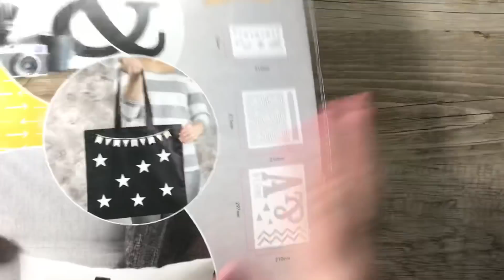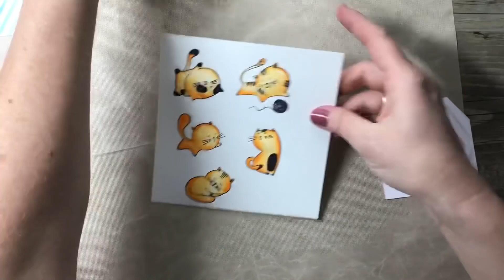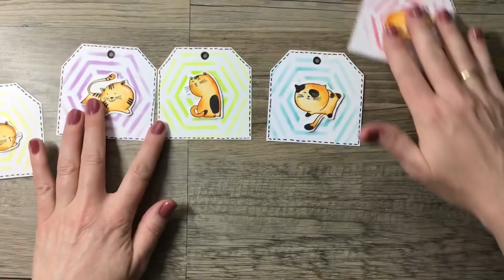5 Geschenkanhänger * Tags * basteln aus Papier * Hiw to make * Paper Craft * Tutorial